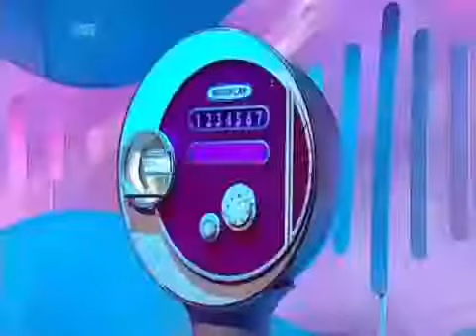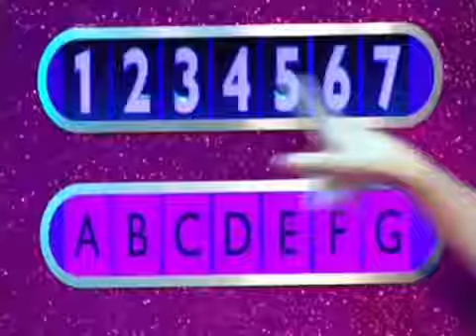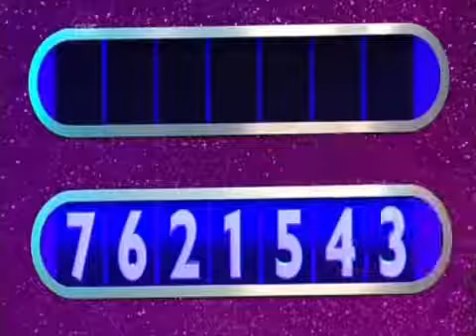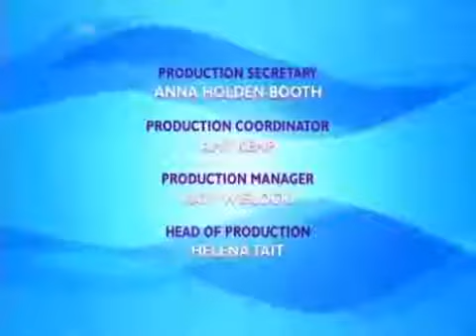Wordplay (UK, 29.07.2009)